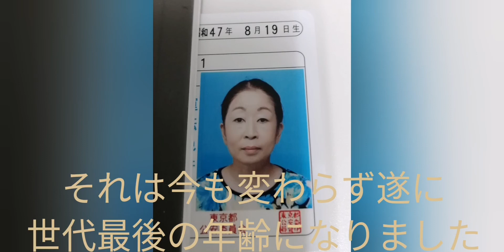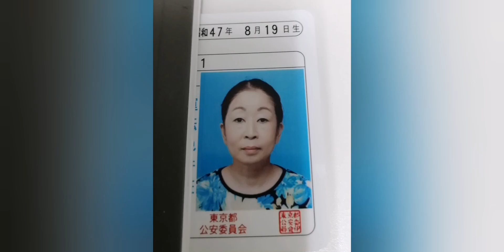世代最後の年齢の誕生日なのでここ10年の事を語らせてください。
後1年で今の世代が終わって歳をとるのは怖くないけど、後悔の念は正直あるので作りました。